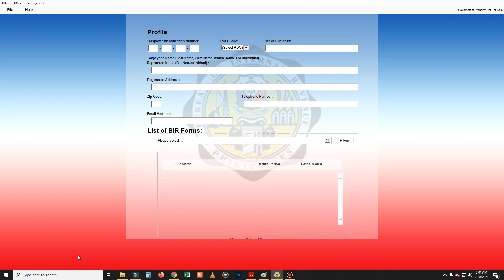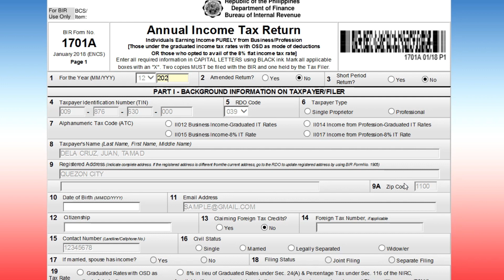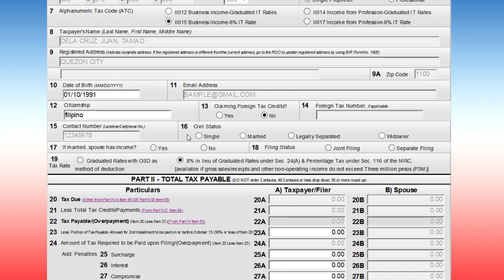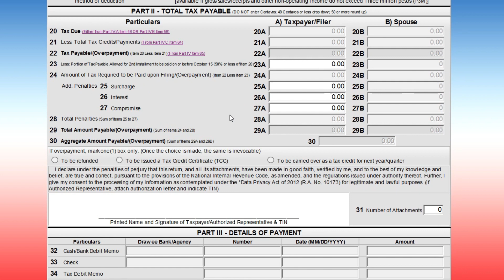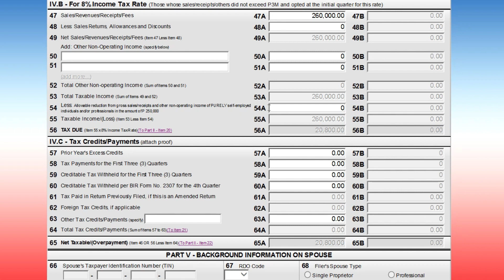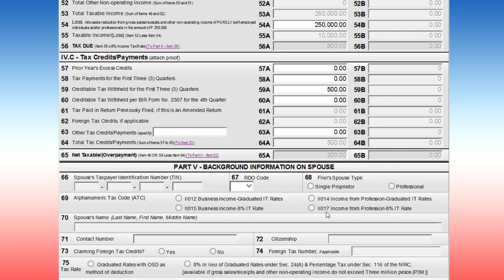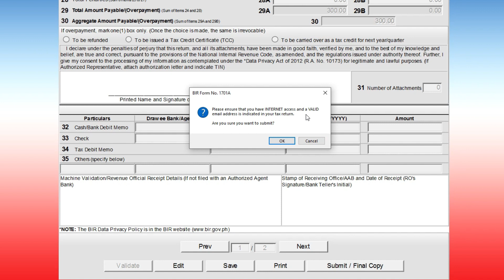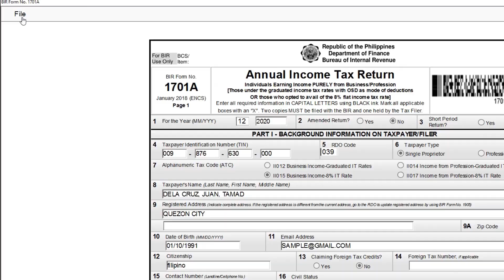How to File and Submit BIR Form 1701A using eBIRForms 7.7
Guide and Tutorials on How to File and Submit BIR Form 1701A using eBIRForms 7.7